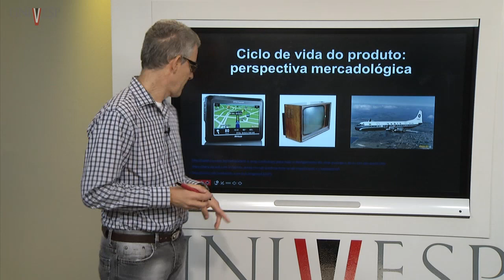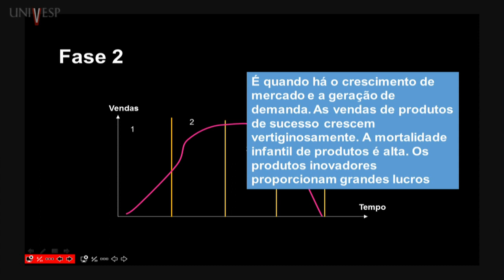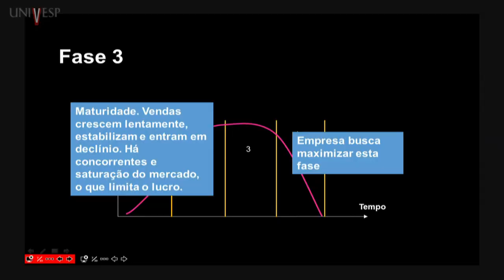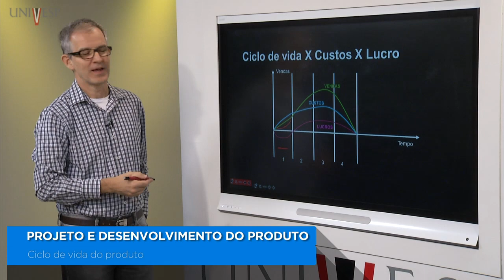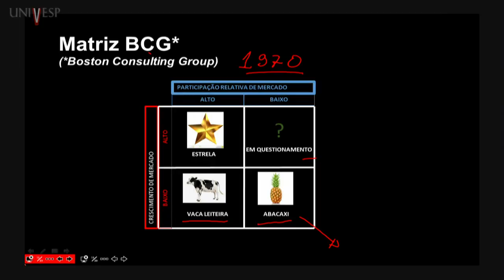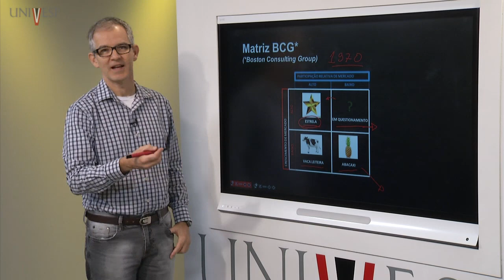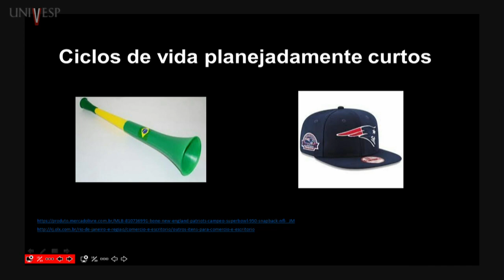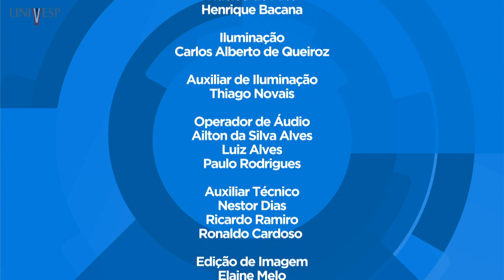Projeto e Desenvolvimento do Produto - Aula 02 - Ciclo de vida do produto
Disciplina: Projeto e Desenvolvimento do Produto – ECP - 401
Univesp - Universidade Virtual do Estado de São Paulo
Professor responsável pela disciplina: Antonio Carlos Dantas Cabral
Professor Ministrante: Flávio D'Angelo Pereira da Silva
Playlist da disciplina: